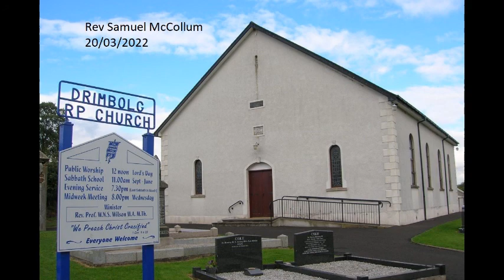Drimbolg RPC Service 20/03/2022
Morning service at Drimbolg RPC on 20/03/2022 led by Rev Samuel McCollum.